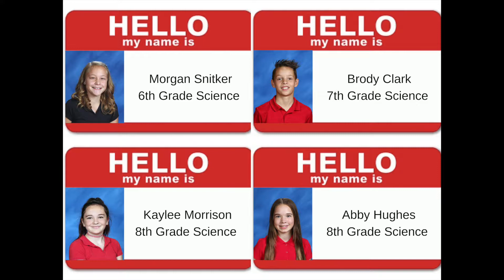Peer Tutor 2